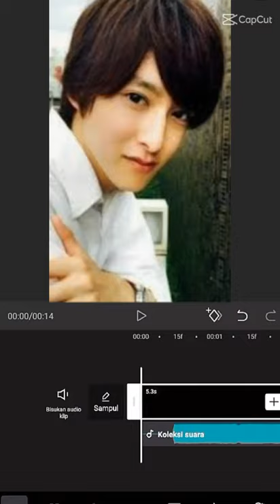asahi itou part2 lbih jedag jedug/あさひいとう